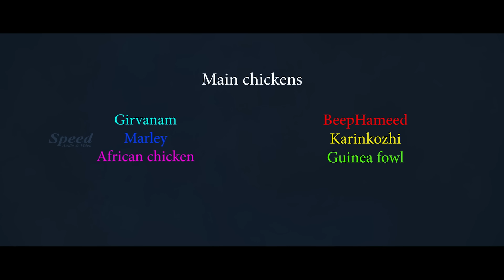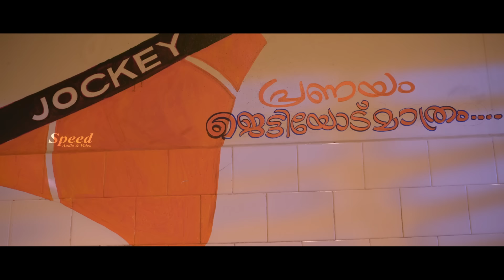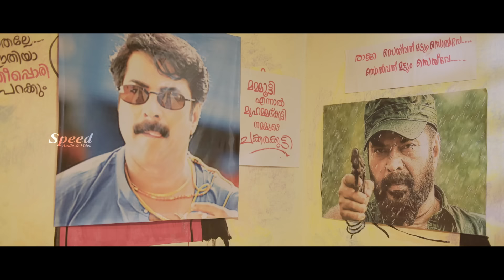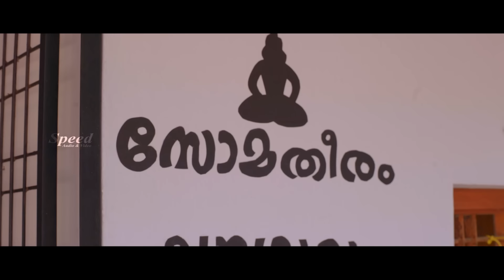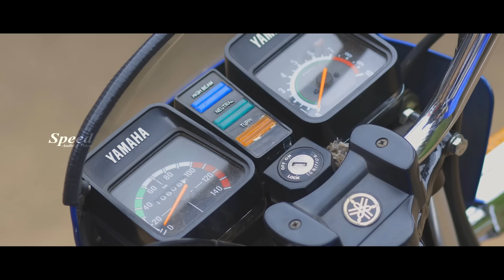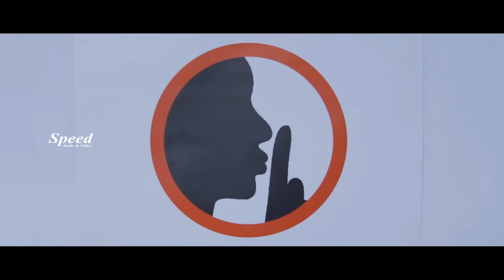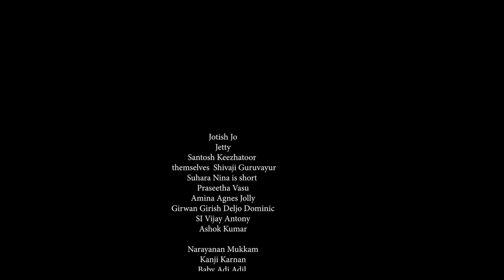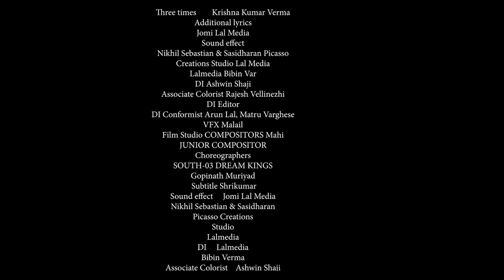Avalai Paartha Naal Tamil Full Movie | Krishnapriya K Nair | Jothish Jo | New Romantic Dubbed Movie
Avalai Paartha Naal  is a Tamil Dubbed romantic film directed by Musthafa Gutz. The movie has debutants Jothish Jo and Krishnapriya in the lead roles along with Santhosh Keezhattoor, Shivaji Guruvayoor and Neena Kurup in the main supporting roles.Produced by Lata Sajeev under the banner of Gendrend Frames,